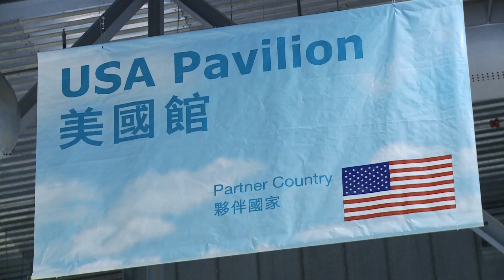Peace Through Commerce: The Pacific Bridge Initiative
The Pacific Bridge Initiative (PBI) signed by Hong Kong and the United States has received another boost from a senior American trade policy official. Leading a biotechnology mission to Hong Kong as well as the Chinese mainland, US Under Secretary of Commerce for International Trade Francisco Sánchez showcased PBI achievements with an honour presented to the Hong Kong Trade Development Council (HKTDC).

Check out Think Asia, Think Hong Kong - coming to New York and Los Angeles in June 2013.